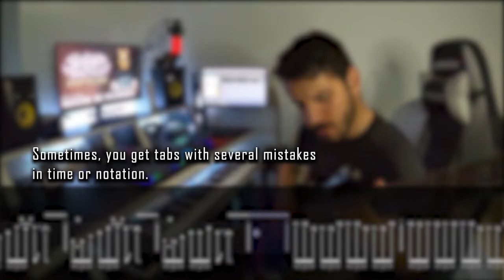My Fiverr's main gig (Musical Transcription)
Hi! My name is José Roa, I'm a full-time music transcriber, guitar player and music composer.

Through many years now I've been composing music for myself at my bedroom and all that invested time made me develop a lot of practice and understanding of the guitar pro software. From there I even got better at writing music on different instruments, so now, I'm here to help those who don't feel comfortable with the digital environment but need to write a musical piece or transcribe an existing song.

Also if you need a collaboration or some recorded guitars for any music you have in mind, I'd love to help. More than a job, this is a passion.

📸 My linktree with my active social medias and different contact points

I'm looking forward to be uploading a lot of musical content. Keep in tune ;) If you like these type of project or content, don't forget to subscribe so you can help me build a community and also keep up with any new material I upload. Thanks a lot in advance